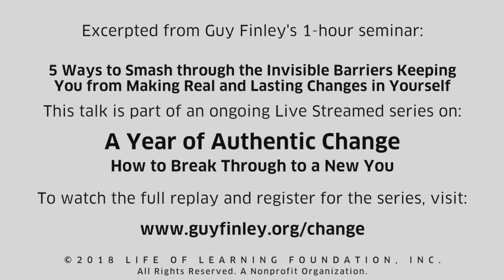Smash Through the Barriers Keeping You From Real Change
Guy Finley explains why "good intentions" are not enough to lead us to real change in our lives. Watch the full 1-hour replay of this seminar “5 Ways to Smash Through the Invisible Barriers Keeping You from Making Real and Lasting Changes in Yourself”

Not a member of Life of Learning Foundation's Online Wisdom School? Join other true aspirants from around the world as we work to make awakening and self-realization part of our daily life!